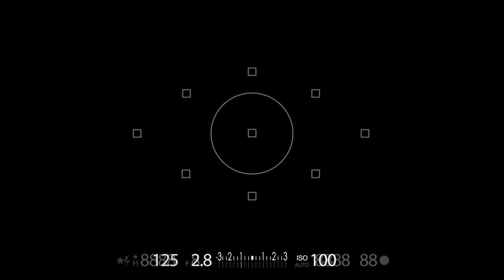Frank Clark: "You try to be humble, but then it sits in like, 'I'm a Super Bowl Champ' | FOX NFL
Kansas City Chiefs defensive end Frank Clark shares his experience and details what is has been like as a newly crowned Super Bowl champion.

Frank Clark: "You try to be humble, but then it sits in like, 'I'm a Super Bowl Champ' | FOX SPORTS